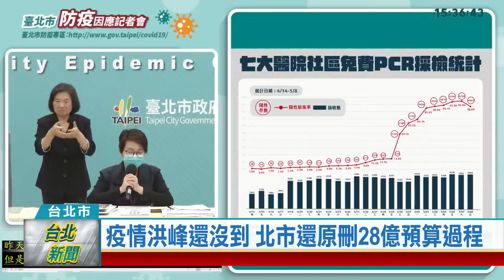(台北市/疫情防治)20220510 疫情洪峰還沒到 北市還原刪28億預算過程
台北市5月9日新增本土7057例，雖然數量比前一天下降，但副市長黃珊珊研判是假日效應，目前洪峰還沒到，未來幾天是關鍵期，要有長期抗戰的準備。此外，針對外界質疑北市刪除28億防疫預算，沒有超前佈署，副市長蔡炳坤也還原當初的決策過程。

全台本土確診破4萬例，雖然台北市略有下降，但副市長黃珊珊研判是假日效應，畢竟洪峰還沒到，未來幾天是關鍵期，大家要有長期抗戰的心理準備。

既然要長期抗戰，疫苗、快篩等防疫物資就是關鍵，但北市府刪除28億防疫預算，挨批沒有超前佈署。對此，副市長蔡炳坤特別還原當時的決策過程。

市長柯文哲「鐵口直斷」預測疫情向來靈驗，但這回沒算到市面快篩如此難買，還把刪除預算的鍋甩給台北市議會，也難怪引起議員強烈反彈。